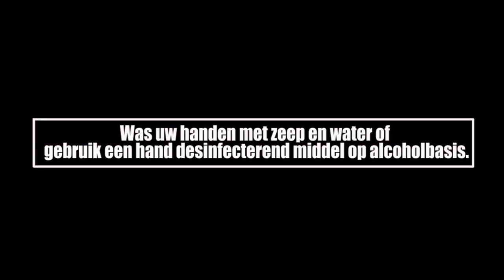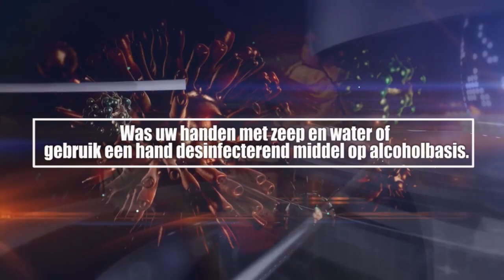ATV COVID 19 UPDATE 31 maart 2020